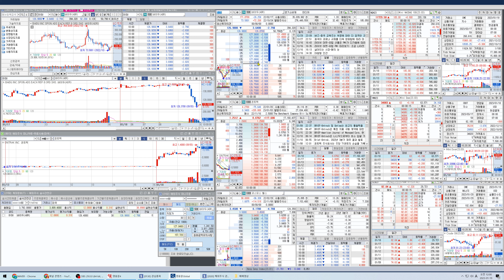Baidu (BIDU) principle of support in trading